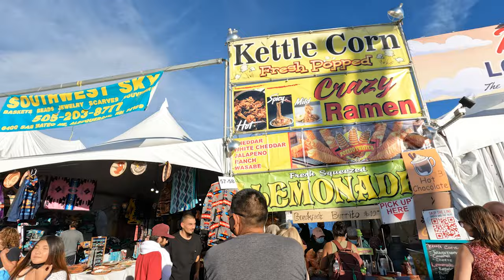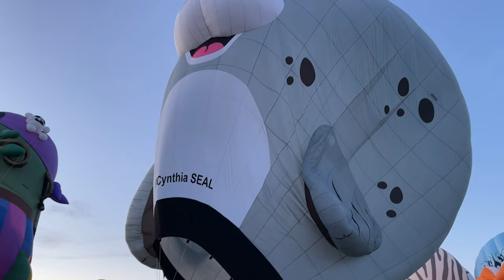Balloon Fiesta full tour in Albuquerque, New Mexico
Albuquerque international balloon fiesta in New Mexico is such an amazing event.  This video shows some highlights of our day from early morning at the launch site to sunset when we were at the Balloon Glow event.   I hope you enjoy the tour!